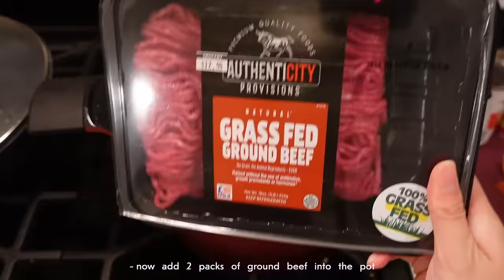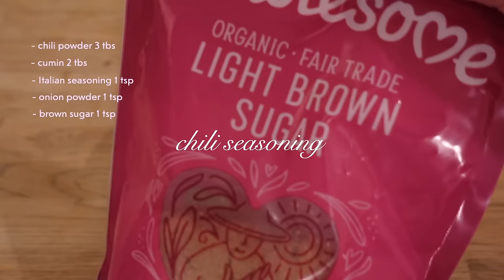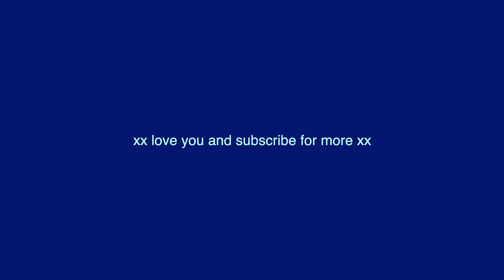perfect winter day in nyc ☃·❅°*˖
happy sunday my cuties! unfortunately for me it did not snow in new york, but do not be fooled by the fall leaves, it was freezing cold ❅

I love sharing these moments with you because experiencing different seasons is so new to me and I have so much fun doing different activities.

hope you guys are staying cozy and as always I hope you enjoyed this video   ᡣ𐭩    ᡣ𐭩
      ᡣ𐭩

can’t forget the link to my new fav shoes:
Code: Allison79